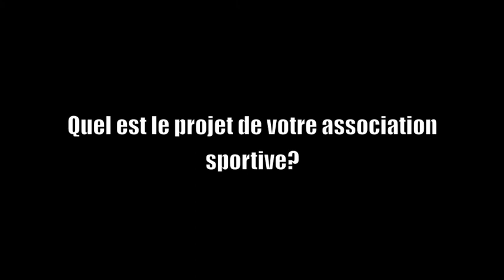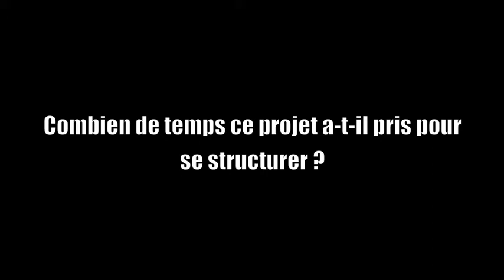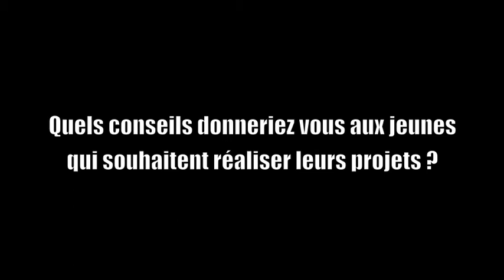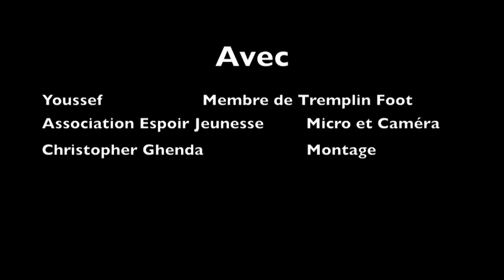ESPOIR Jeunessetv - interview avec Youssef MARZUK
Série d'interview avec les différentes personnes issues des quartiers populaires qui nous racontent leurs parcours socio-professionnel et leur réussites.

Membre du collectif TREMPLIN FOOT : Youssef Marzuk